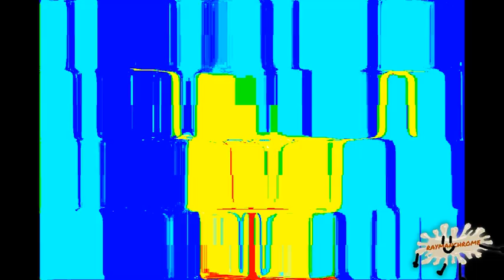[TENNIS] sorry i snezed what missed about rayman!!!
Round 43/58 vs myself in Third Rayman VideoPad Tennis.